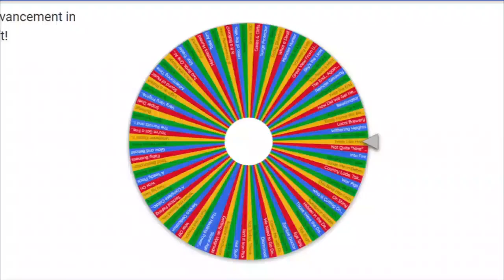Speedrunning a RANDOM Advancement in Minecraft (#19)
please consider subbing  ❤
Try and beat my time and comment it down below !!